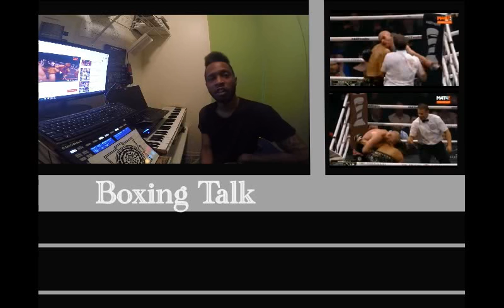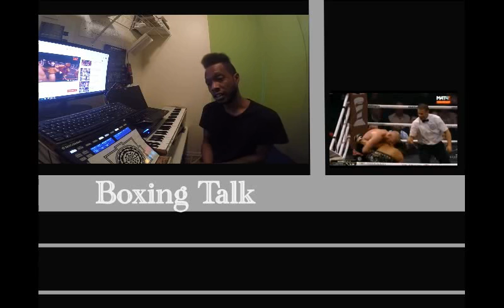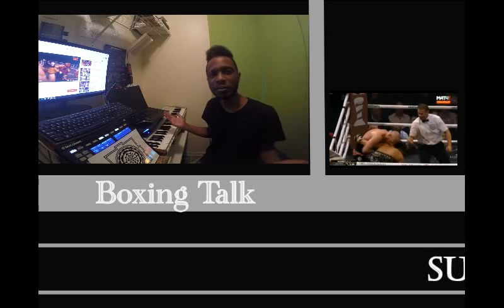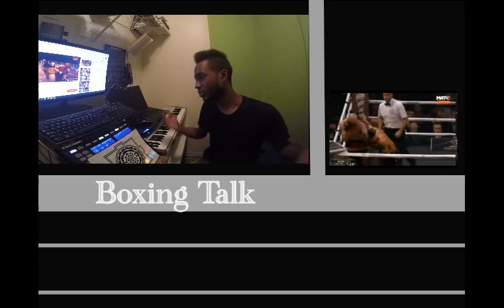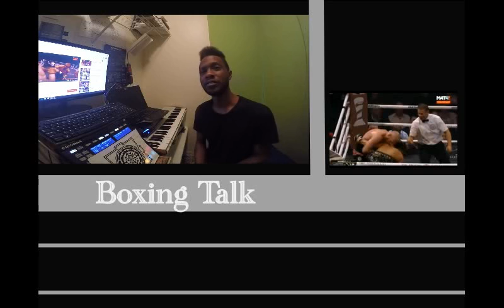George Groves vs Chris Eubank Jr FULL FIGHT Review Video!